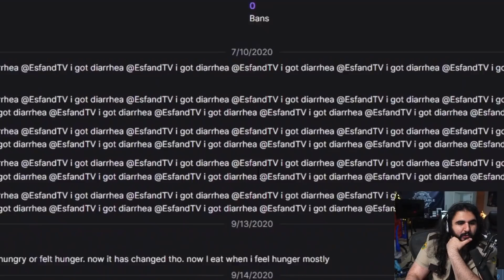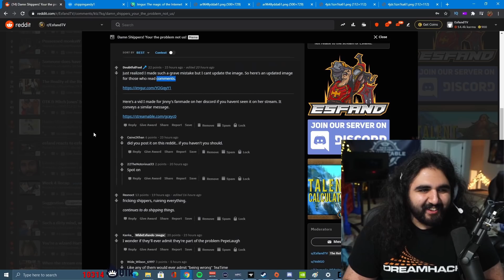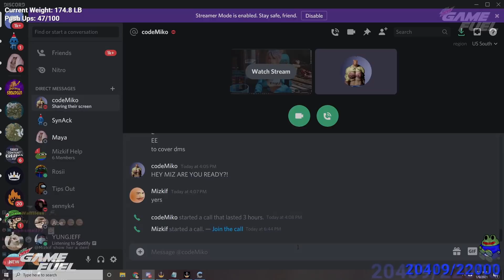Dogs can what??? | OTK ft. Codemiko and more OTV Rust Server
Officer Esfand Cornwood continues his duties and chases down suspects in the OTV rust server, Mizkif has an enlightening conversation with CodeMiko, and Nick tries to get in the mind of dogs. All this and more!